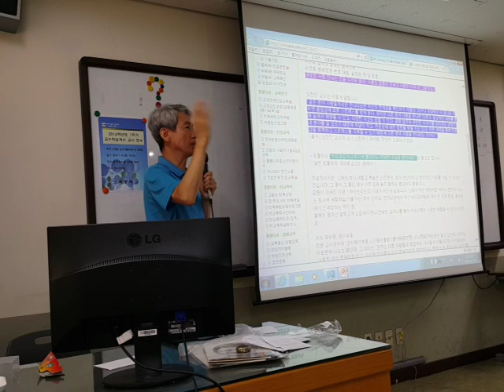모둠 편성의 불만을 예방하는 법